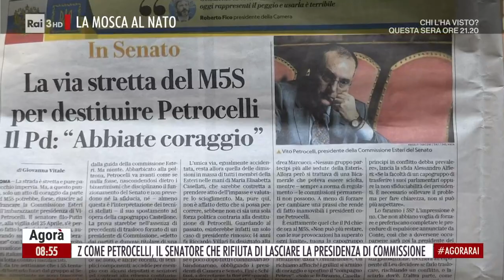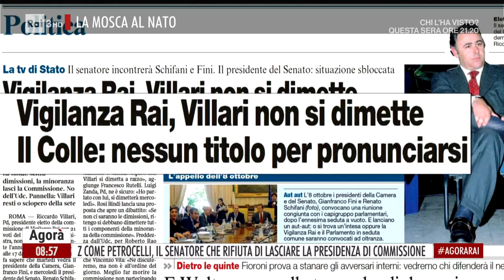Il caso Petrocelli - Agorà - 27/04/2022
- Z come Petrocelli, il senatore che rifiuta di lasciare la presidenza di commissione